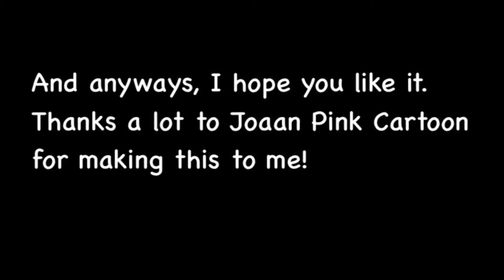My Second 1 Opinion Changed! + An Announcement!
Hey, guys! I’m a bit late for returning home from school, but still, I have had my wonderful first week back to school! Anyways, I have an opinion change, here, plus, an exciting announcement, so please pay attention. Thanks. 😊